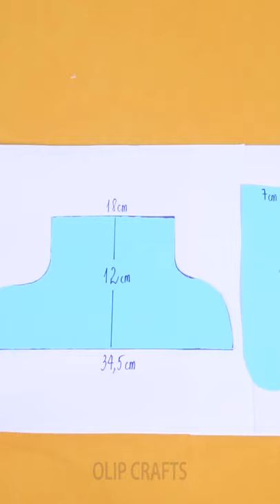DIY Handmade Pen Case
Today I show you how to make DIY handmade pen case